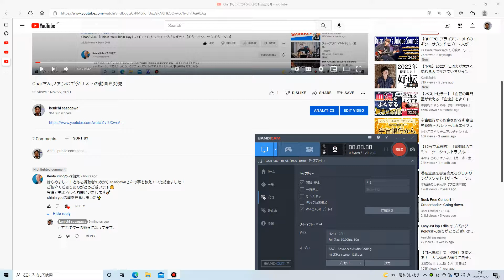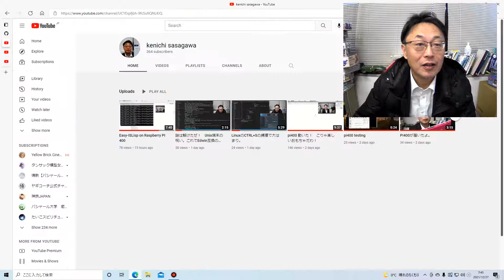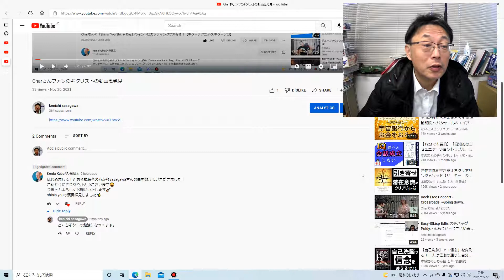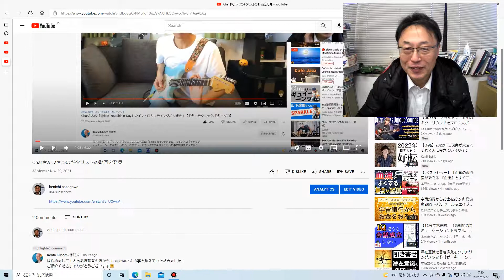とりとめもなく雑談、模型にラズパイにギターに・・・